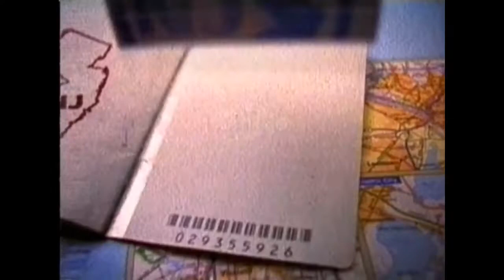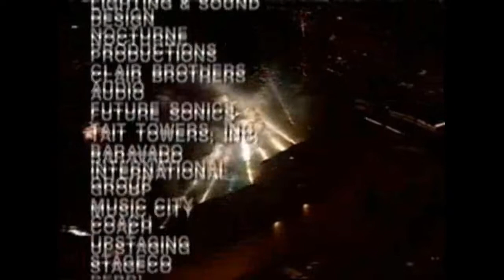Bon Jovi - Live at Giants Stadium | Pro Shot | Full Broadcast In Video | New Jersey 2001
Bon Jovi
Giants Stadium, East Rutherford, NJ, USA
July 27, 28 2001
One Wild Night Tour

Setlist (Timestamps):
0:00:00 - Intro (Interview and more parts of TV) (Incomplete due to copyright of UMG has blocked as Russia and Belarus because of Thank You For Loving Me music video part of the broadcast)
0:09:59 - Intro
0:10:55 - One Wild Night
0:14:55 - Raise Your Hands
0:20:49 - You Give Love A Bad Name
0:24:30 - Born To Be My Baby
0:29:48 - Livin' On A Prayer
0:35:57 - Bed Of Roses
0:44:18 - Blaze Of Glory
0:49:51 - Just Older (Soundboard Muted due to copyright strike)
0:55:17 - Wild In The Streets
1:00:32 - It's My Life (Soundboard Muted due to copyright strike)
1:04:21 - Keep The Faith
1:13:00 - Wanted Dead Or Alive (Soundboard Muted due to copyright strike)
1:19:12 - Lay Your Hands On Me
1:27:09 - Bad Medicine / Shout

Please do not create fake Jon BOn Jovi account to post comments or attack someone else's comments, you will be banned from the channel.

Please do not take down or strike, I'm making a new reuploaded and I downloaded from my older channel before YouTUbe takes down my first channel.

If you have the audios from all the decades of Bon Jovi, post them on Mega.nz and send them to me on Gmail